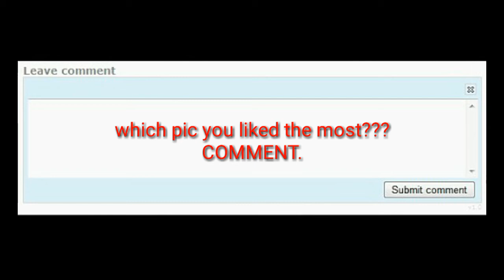Optical illusions BRAIN BENDING pictures/photos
In photos se aap bhi chakkar me pad jayenge.